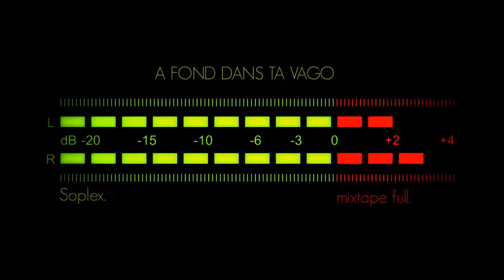SOPLEX LES K SOS SOUS KETH edit track officiel